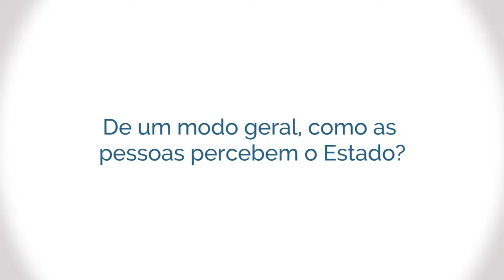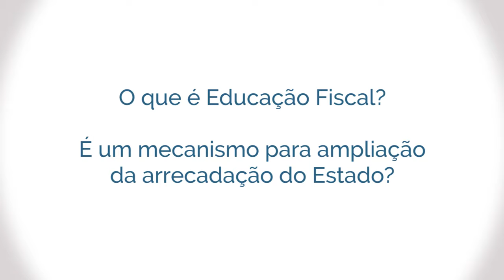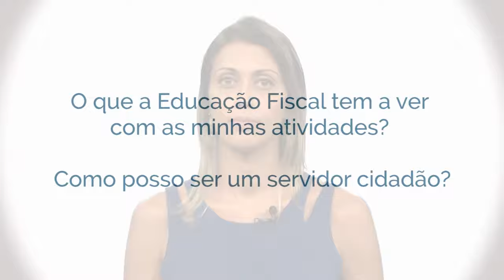M05V01 - Educação Fiscal [GovSP]